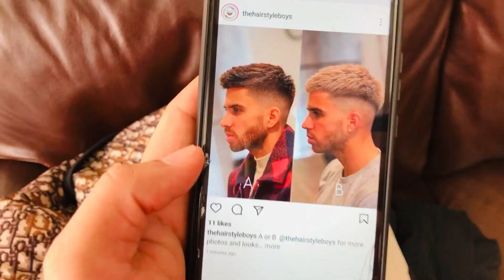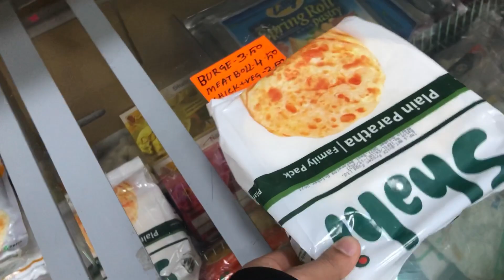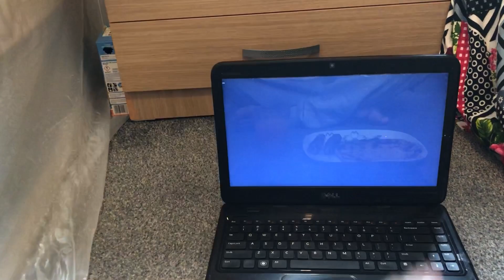1st Haircut in UK 😍 Choti b Skoon ma ni Guzrti 🥺☹️